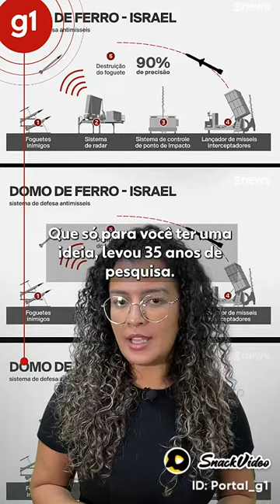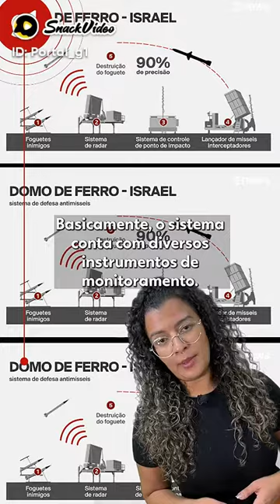Irã e Israel: Oriente Médio | War Now | Irã Vs Israel | TV Globo | g1 notícias | Guerra | Jerusalém